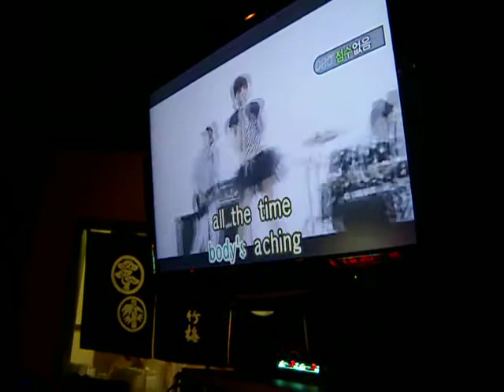Bohemian Rapsody Karaoke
Doing some karaoke at a sushi bar in SF